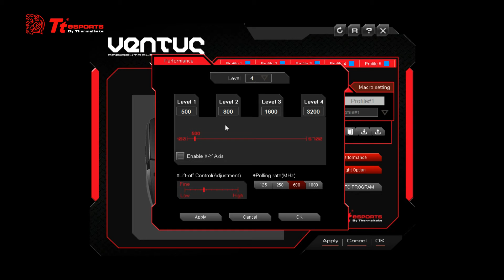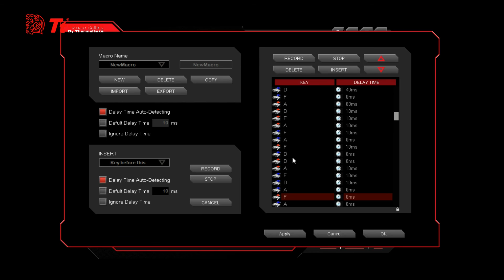Tt eSPORTS - VENTUS UI